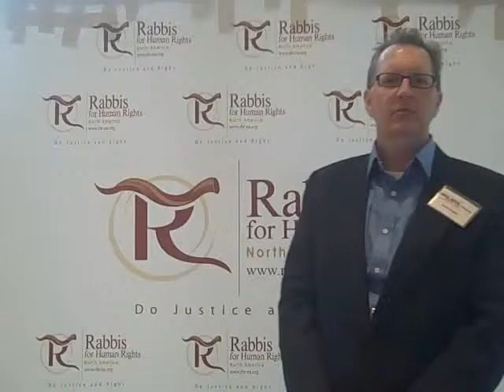Rabbi Kevin Austin from the Not-For-Sale Rabbi for Human Right Conference from December 2010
Rabbis for Human Rights - North America is an organization of rabbis from all streams of Judaism that acts on the Jewish imperative to respect and protect the human rights of all people. Rabbi Kevin Austin speaks about the need to end modern slavery. With more slaves today than at any other time in history, Austin calls for all people to come together and demand an end to human trafficking.